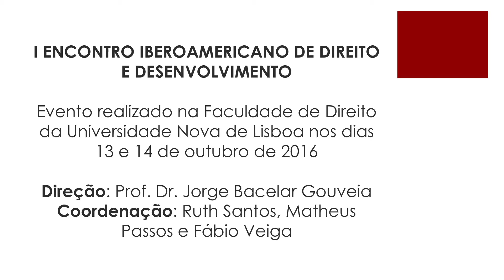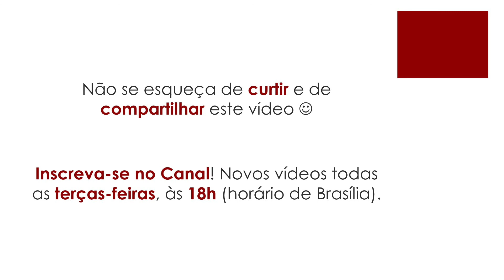Excluídos sociais: o Estado de exceção não explícito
Palestra “Excluídos sociais: o Estado de exceção não explícito”, por Márcio Morais de Sousa e Matheus Passos Silva.

A palestra foi realizada no âmbito do I Encontro Iberoamericano de Direito e Desenvolvimento, realizado na Faculdade de Direito da Universidade Nova de Lisboa nos dias 13 e 14 de outubro de 2016. O evento teve a Direção do Professor Doutor Jorge Bacelar Gouveia e a Coordenação de Ruth Santos, Matheus Passos e Fábio Veiga.